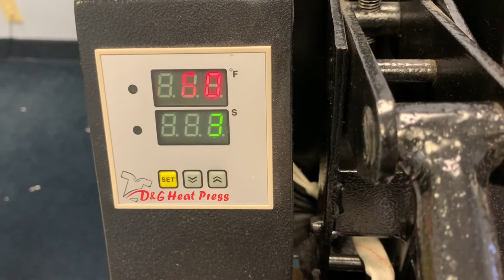Printable Heat Transfer Vinyl Tutorial - How to Press Printable HTV - iCraftVinyl.com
The possibilities are ENDLESS with Printable HTV from iCraftVinyl.com! When you don't have the right color, or are working with a very detailed design with multiple colors, give our printable HTV a try! You can even use it to make your own patterned HTV.

Some tips:
- Don't mirror your design when cutting
- Your cutter will use the black lines around your printed image as a guide so it can cut out your design correctly
- Printable HTV is a little thinner than regular HTV - be gentle when removing it from the backing
- Set your heat press to 360 degrees and press for 30 seconds
Want to see more videos from iCraftVinyl.com? Check these out.